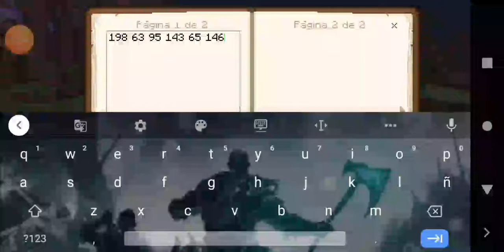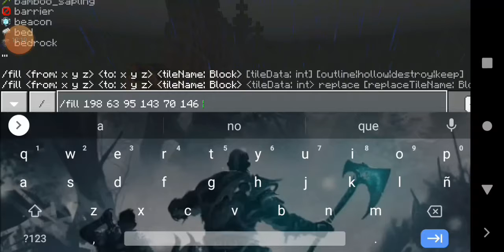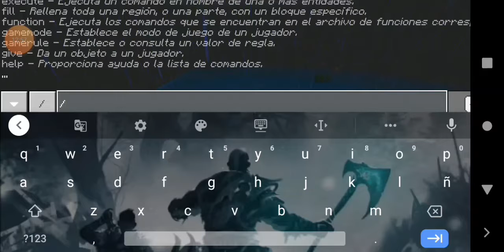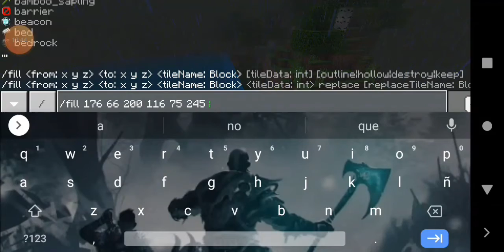COMO HACER UN TSUNAMI EN MINECRAFT BEDROCK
Descripción
Hola amigos espero que te aya gustado el vídeo si viste el vídeo completo puedes dejarme un like y regalarme una suscripción por aquí te dejo el comando para que sepas cómo se ejecuta

Abres el chat después escribes /fill 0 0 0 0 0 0 water y ya

(Noticias De juegos y cosas random, trucos Minecraft,Mi serie de Minecraft, capitulos variados de rocket Royale y otros juego, También puedes disfrutar mis directos en Youtube o también en facebook abajo  te dejo el enlace de mi canal de facebook.)

Hago directo casi todos los viernes Puedo agarrar un viernes para facebook y el otro viernes para Youtube si no hago directo en Youtube los viernes es que subí un vídeo me puedes encontrar en facebook si subo video los viernes

✨Metas✨
✔️10 Suscriptores
✔️20 Suscriptores
❌30 Suscriptores
❌40 Suscriptores
❌50 Suscriptores
❌60 Suscriptores
❌70 Suscriptores
❌80 Suscriptores
❌90 Suscriptores
❌100 Suscriptores
❌200 Suscriptores
❌300 Suscriptores
❌400 Suscriptores
❌500 Suscriptores
❌600 Suscriptores
❌700 Suscriptores
❌800 Suscriptores
❌900 Suscriptores
❌1000 Suscriptores